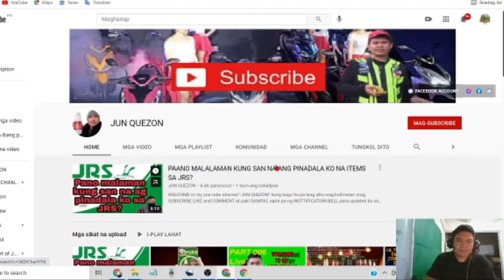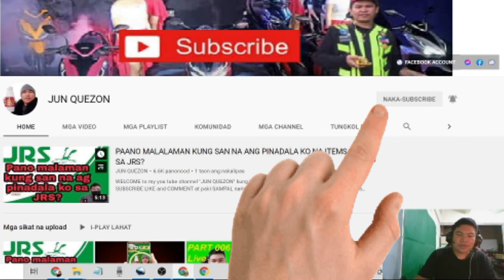buhay abroad/JUN QUEZON/coocking time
PAALALA LANG
 PO:

📌DAILYMOTION ACCOUNT👇
👉JUN QUEZON

📌Paano mag padala sa J&T using online application/alam mo agad kung mgkano ang bbayaran lupet diba?👇👇👇